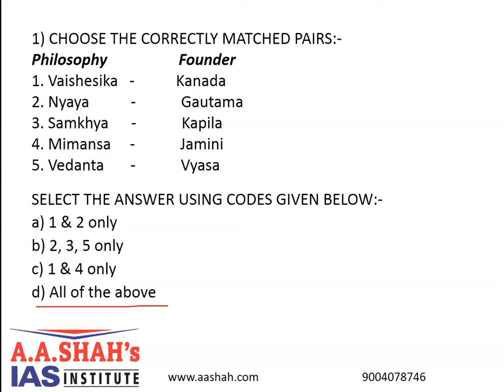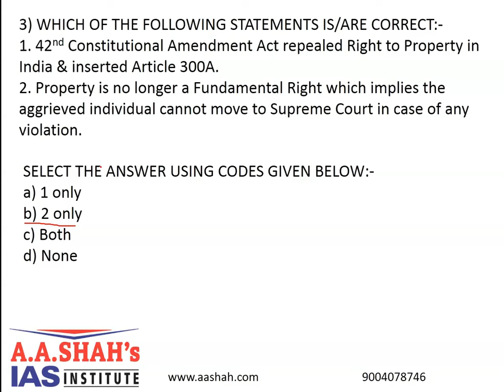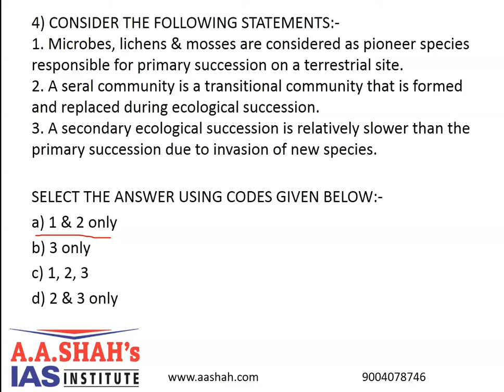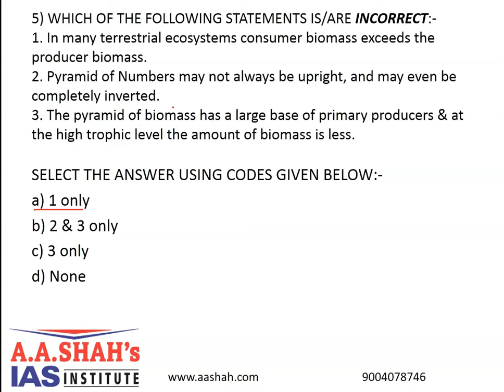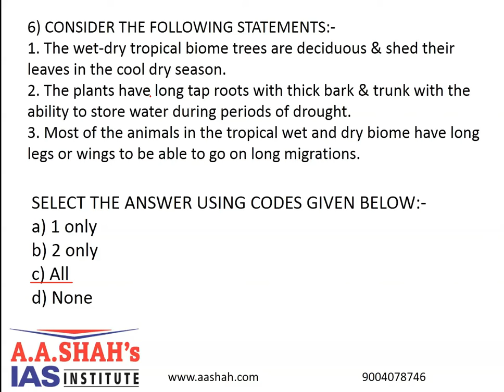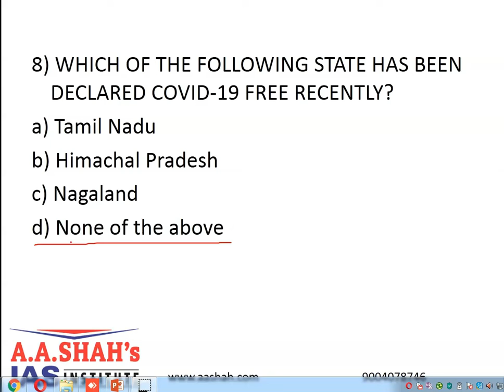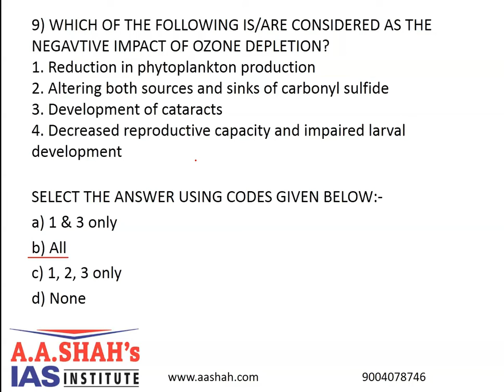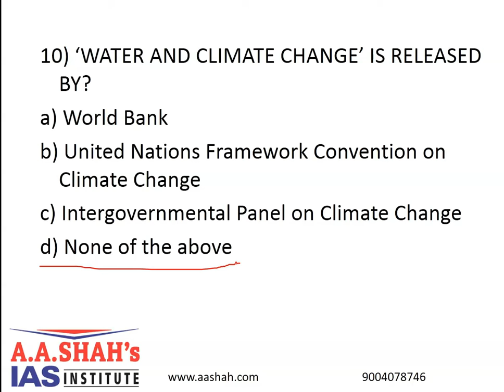23 April 2020 UPSC 10 MCQ with Correct Answer-Explanation | prelims2020 mcq